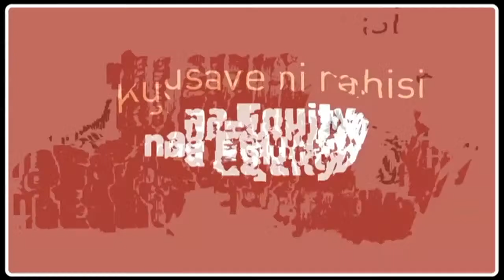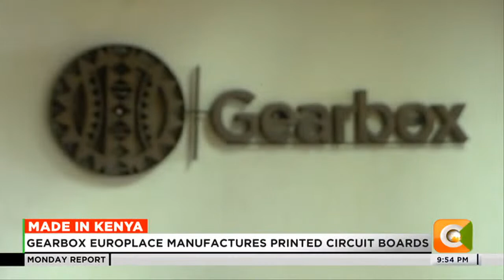Made in Kenya | Gearbox euro place manufactures printed circuit boards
Kenya is one of the leading countries in Africa in innovation and adoption of technology, with more youth now showing interest in turning ideas into action. There is a rising demand for digital devices like smartphones and with-it increased demand for the component hardware parts, more ventures are coming up to supply the 70% of computer hardware needed for the local IT market. One such venture is Gearbox Europlacer, a partner of Gearbox Pan-African Network manufacturing Printed Circuit Boards (PCB) used in electronics